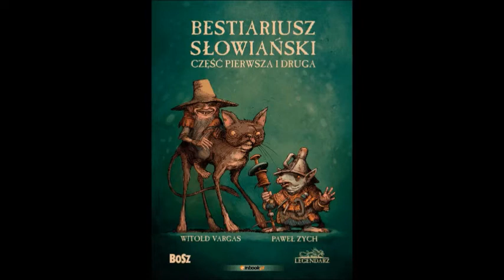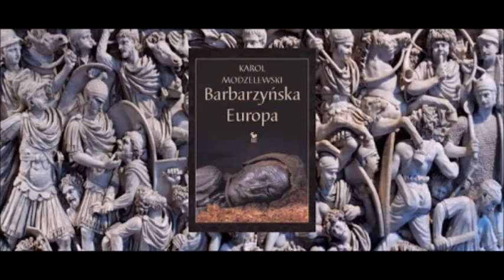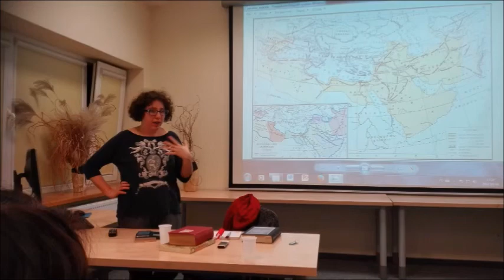SREBRNA KUŹNIA - Niesamowita Słowiańszczyzna - cz. 1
1 część wykładu w SREBRNEJ KUŹNI z cyklu "Poprawka z Historii"
"Niesamowita Słowiańszczyzna" - prowadzi Anna Dzierzgowska